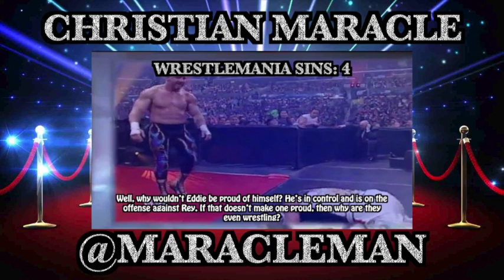Everything Wrong With WWE WrestleMania 21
The Money In The Bank PPV is coming up, and I thought I'd finally go back to 2005 and find the sins to WrestleMania 21, which includes the first ever Money In The Bank Ladder Match! The show was quite sinful. Enjoy!

It's been a hell of a month for the WWE Sins! This week, there will be two Mini Sins, on two matches from WWE and NJPW. Both of them were VERY LONG!!

Think Optimistically!